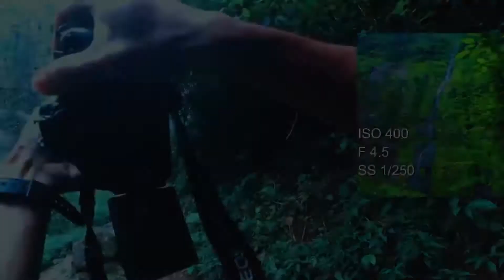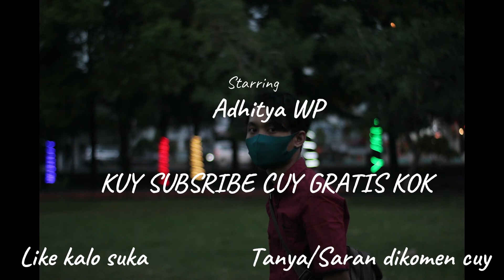Review Hasil Foto Sony A5000 2021| MASIH LAYAK GAK NIH?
Sony A5000
20.1MP Exmor APS HD APS-C CMOS Sensor
BIONZ X Image Processor
3.0″ 460.8k-Dot Tilting LCD Monitor
Full HD 1080 Video at 60i & 24p
Built-In Wi-Fi Connectivity with NFC
Hand-Held Twilight Mode and ISO 16000
Sony 16-50mm f/3.5-5.6 OSS Zoom Lens

FACEBOOK Adhit
Gear Set:
Sony a5000
ACTION CAM XIOMI YI INTERNATIONAL